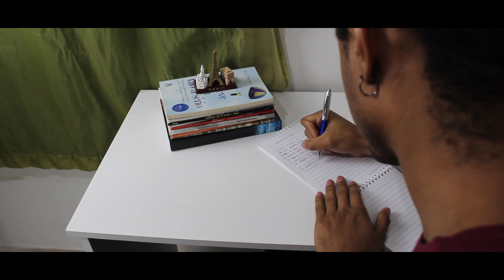Walisson - Queria te Dizer (O Clipe)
Escolha sua Plataforma Favorita e TACA STREAM NA LENDA 🖤